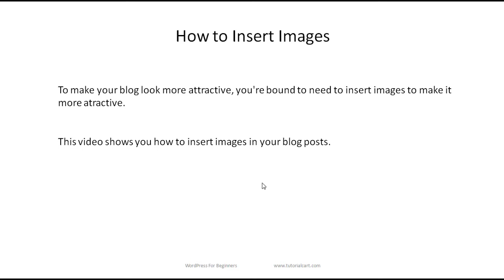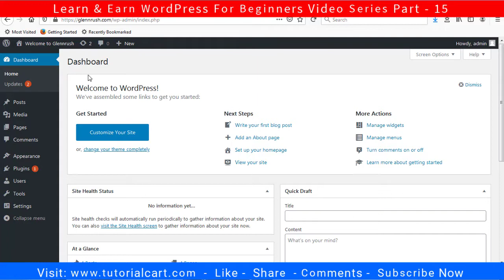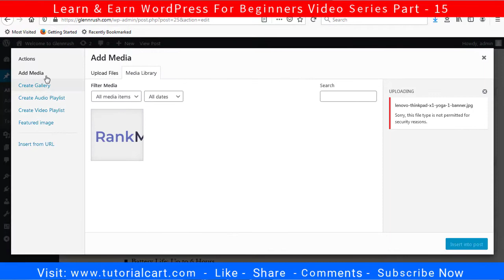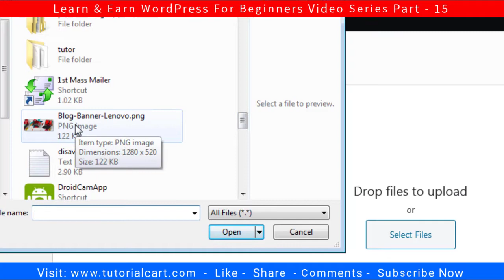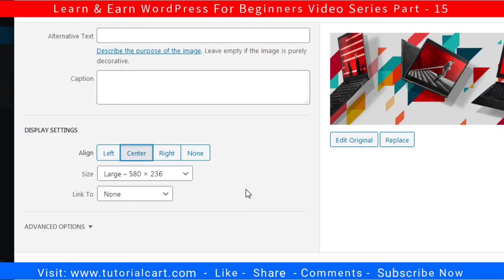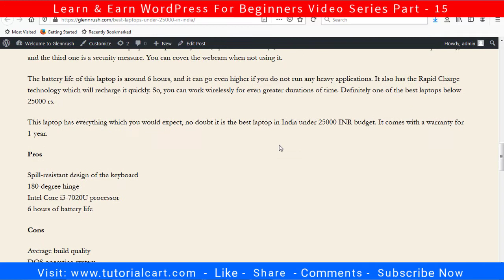How To Insert Image In WordPress Page & Post 🔥 WP Tutorial Hindi Part - 15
How To Insert Image In WordPress Page and Post. WordPress Images media library Tutorial Hindi.

Cheap Laptop:
Hard Drive:
Pen Drive:
LED Light:
DSLR Camera:

seo
wordpress
web development
wordpress tutorial
web design
change
url
search engine optimization
wordpress tutorials
permalinks
wordpress permalinks structure
wrodpress tutorial